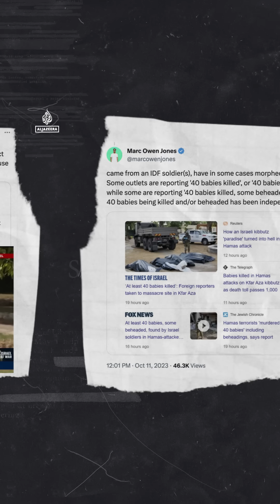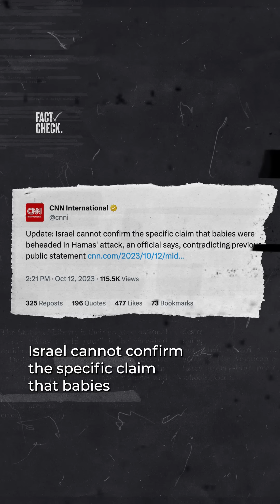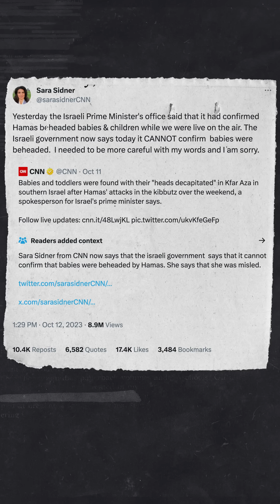Did Hamas behead babies? I Fact Check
In this Fact Check, Al Jazeera's @rawaak tracks the origin and the spread of fake claims about the beheading of children in Kfar Aza.